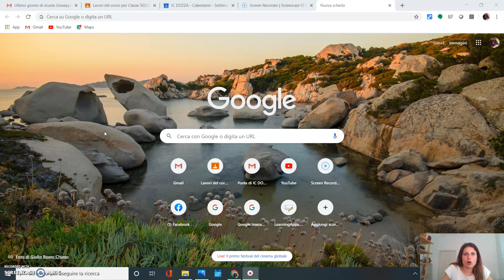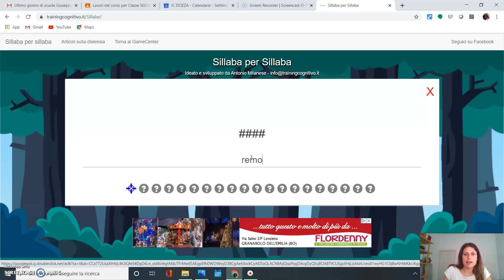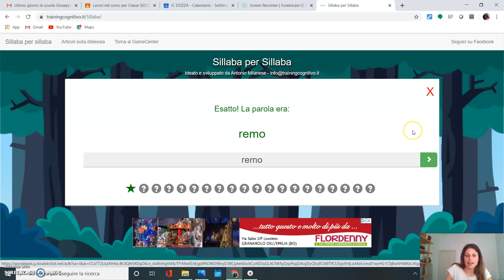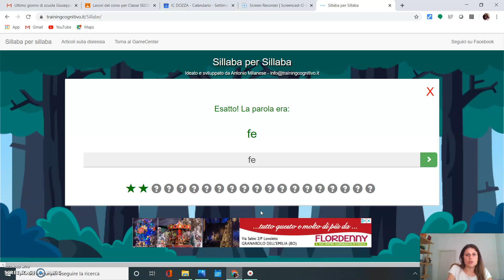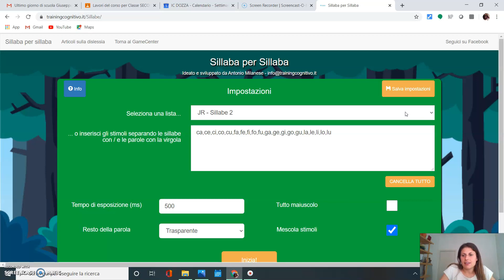Utilizzo del tachistoscopio